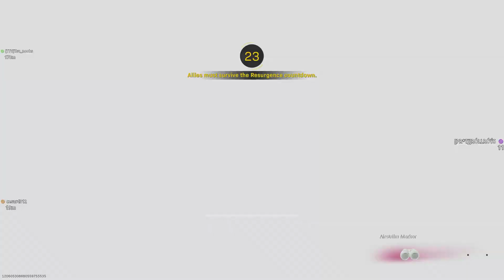6kills wow got snipe from Far far away Lucky him